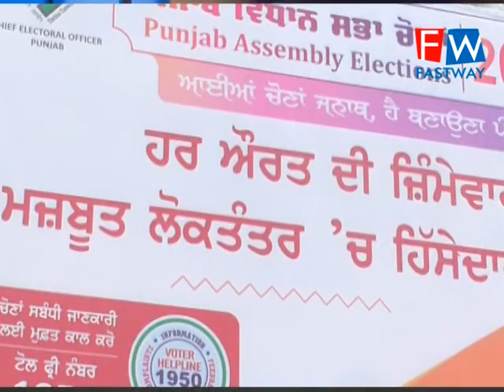ਆਓ ਵੋਟ ਪਾਉਣ ਚੱਲੀਏ’’ ਨੂੰ ਲਾਂਚ ਕਰਦਿਆਂ ਸ੍ਰ ਖਹਿਰਾ ਨੇ ਦੱਸਿਆ ਕਿ ਇਸ ਦਾ ਮੁੱਖ ਮਕਸਦ 18 ਸਾਲ ਦੀ ਉਮਰ ਵਾਲੇ ਨੌਜਵਾਨ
ਆਓ ਵੋਟ ਪਾਉਣ ਚੱਲੀਏ’’ ਨੂੰ ਲਾਂਚ ਕਰਦਿਆਂ ਸ੍ਰ ਖਹਿਰਾ ਨੇ ਦੱਸਿਆ ਕਿ ਇਸ ਦਾ ਮੁੱਖ ਮਕਸਦ 18 ਸਾਲ ਦੀ ਉਮਰ ਵਾਲੇ ਨੌਜਵਾਨ ਵੋਟਰ ਜਿੰਨਾਂ ਨੇ ਪਹਿਲੀ ਵਾਰ ਆਪਣੀ ਵੋਟ ਦੇ ਹੱਕ ਦਾ ਇਸਤੇਮਾਲ ਕਰਨਾ ਹੈ,